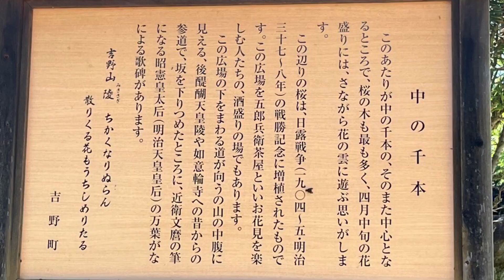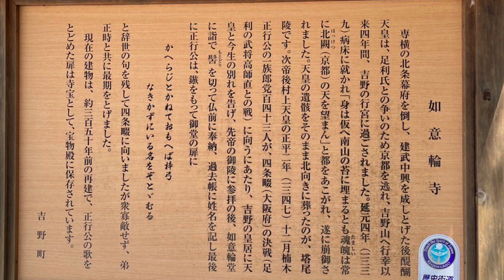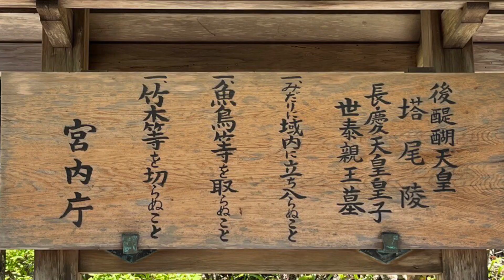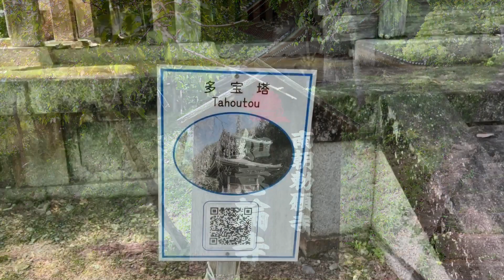吉野に逃れた後醍醐天皇の勅願寺「如意輪寺」 天皇陵で唯一、北向きの京都を向いた後醍醐天皇陵「塔尾陵」があり、楠正行公が四條畷の戦いの前に参詣した如意輪寺 猫ちゃんが無住職時代に守っていたお寺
今回は南朝初代天皇
後醍醐天皇の勅願寺、如意輪寺のご紹介です。

個人的に後醍醐天皇が大好きになってしまい
2022年のゴールデンウイークを利用し
後醍醐天皇の軌跡をたどり色々な場所に訪れました。

この如意輪寺は吉野山のロケで一番最後に訪れました。
実はモバイルバッテリーを忘れスマホの電池が
なくなる寸前だった為、静止画ばかりになっています。
しっかりと動画がとれずに申し訳ございません。

・・・・この動画投稿後に
一部動画をとっていたことに氣づきました。

また後日、ＧＷの動画をアップしたいと思いますので
楽しみにして頂ける方はgoodボタンを押して応援して頂けると
動画投稿の励みになりますので応援して頂けると嬉しいです。

南北朝時代が大好きな方は共感の
グッドボタンをお願い致します。

いつもご視聴頂きまして有難うございます。

●住所
奈良県吉野郡吉野町吉野山1024

●●自分の情報●●